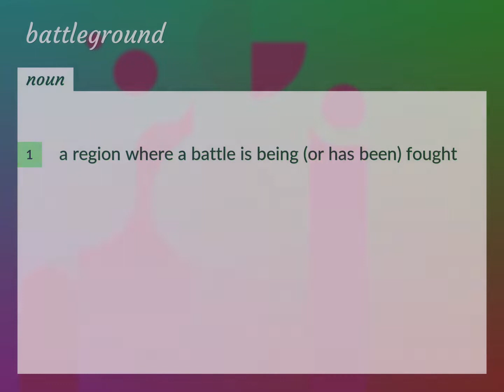Battleground | meaning of Battleground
What is BATTLEGROUND meaning?